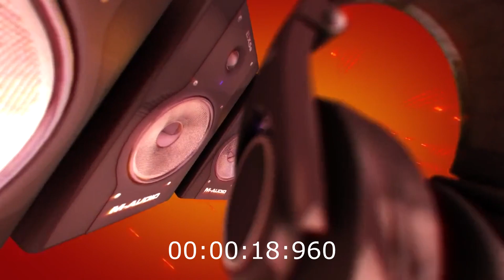MUSIC QUIZ | Guess the song in 20 seconds | Backwards #2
Guess the song in 20 seconds! Here a fragment of a super popular well-known song is played backwards! I hope you manage to guess it! There will be five tracks in total! At the end you will see the result, what kind of song is it!

And of course, write in the comments if you managed to guess the song and what other song you would like to try to guess!